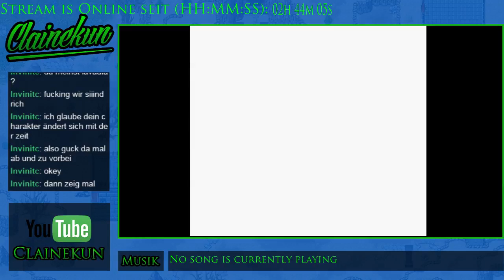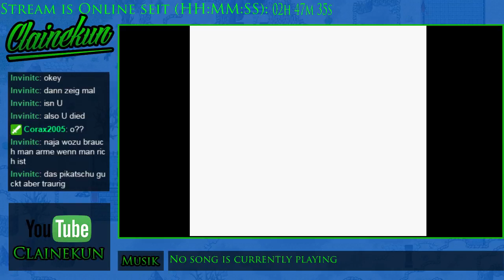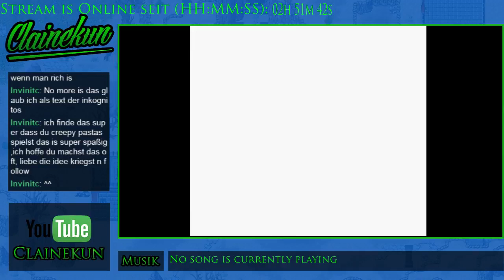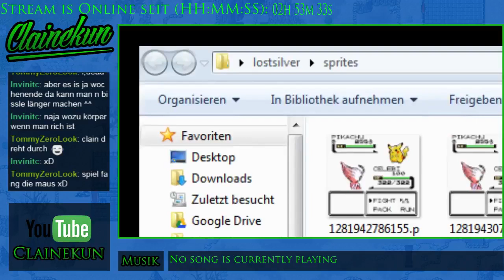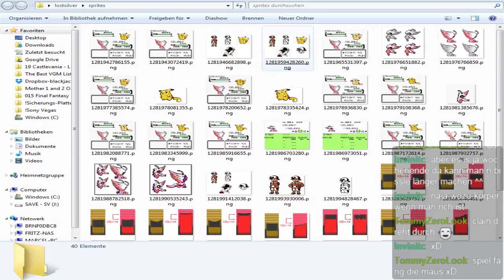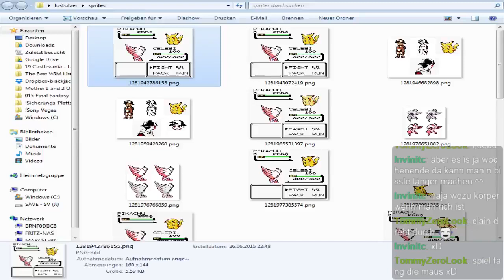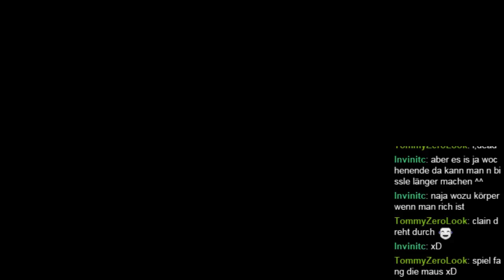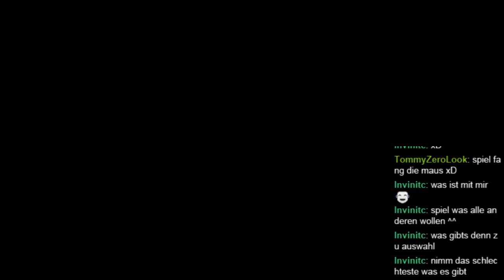GER 21 00 Uhr MOTHER 2 0333 12/18